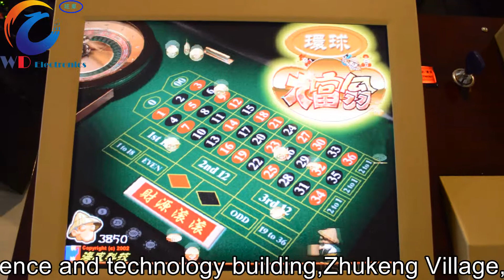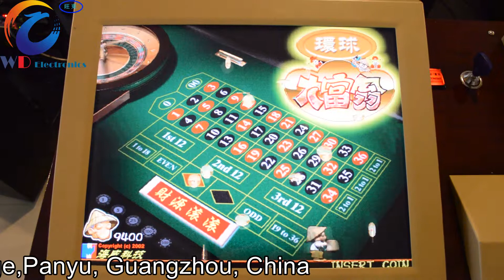From Tammy bingo machine and roulette machine hot sale now Electric bingo roulette machine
Electric bingo roulette machine , 38 holes super rich man and bingo TOP SALE